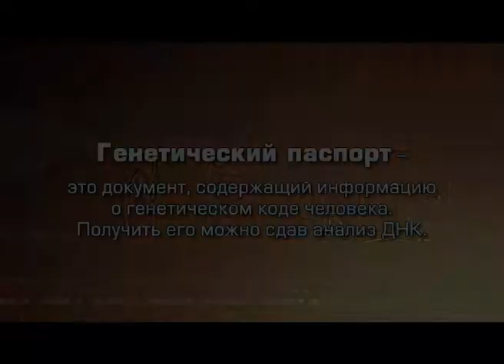Вкус настоящего. Эфир от 25.10.14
В программе:

- Новая коллекция Тани Котеговой
- Что такое генетический паспорт
- Авто. Первый помощник спортсмену
- Парадокс Кристиана Лакруа